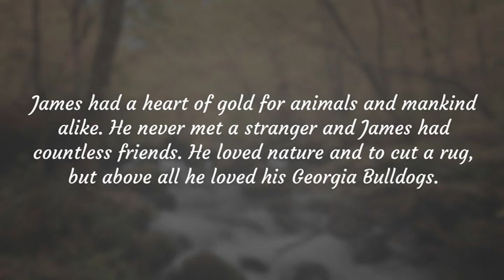James Childers Memorial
James Childers Funeral picture tribute